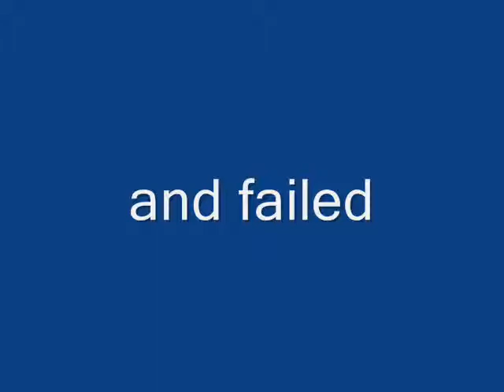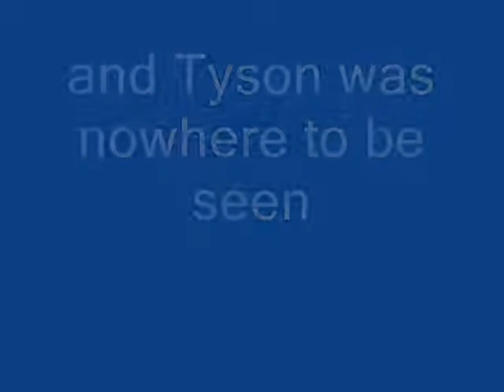Leopard Life Series 2 Day Two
Moja and Amber are doing well but Tyson is missing, where is he?